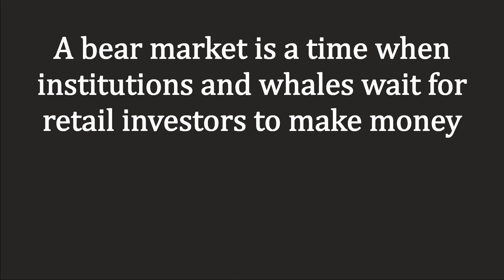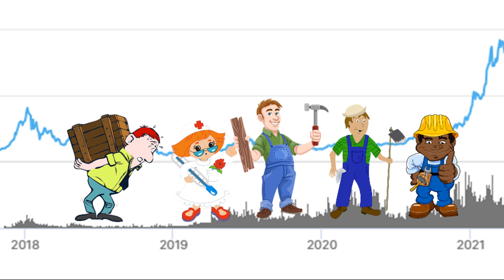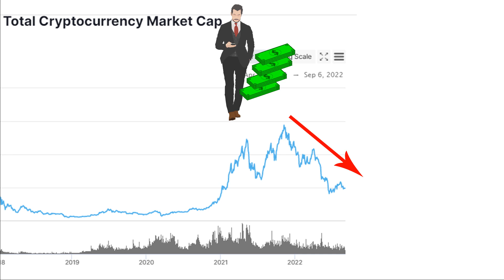Will Elon Musk and Chris Rock Pump Dogecoin?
Dogecoin skyrocketed when Elon Musk was a guest on Saturday Night Live and now with his guest appearance on Chris Rock's show being announced, investors are wondering if they can expect a Dogecoin pump.

Follow on Twitter: @RepeatAfterVee

All the videos on the channel are published for educational and entertainment purpose only. The content creators of the YouTube channel “Vee”, shall not be liable for any damage or cost of any type arising out of, or in any way connected, with your use of the information provided in the videos.